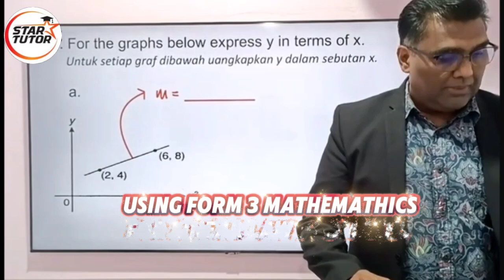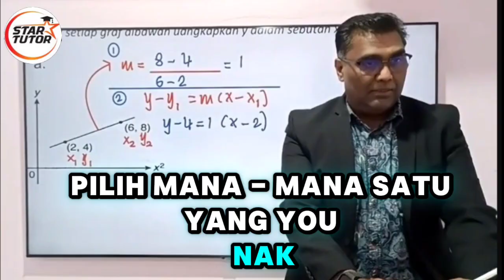Student Feedback on WhatsApp:🌟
"Master Linear Law with Ease! 📊✨ Our expert Add Maths teacher breaks down complex concepts into simple steps, ensuring you ace this topic with confidence! 🚀 LinearLaw AddMathsMadeEasy StarTutor MathSuccess"